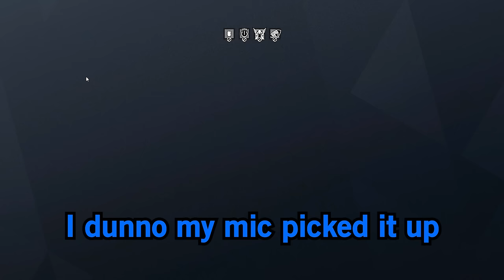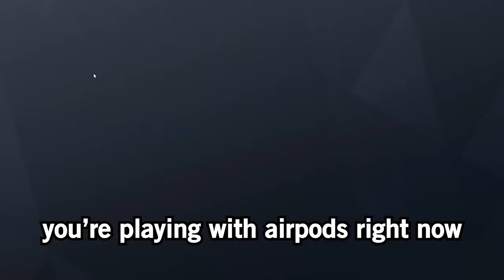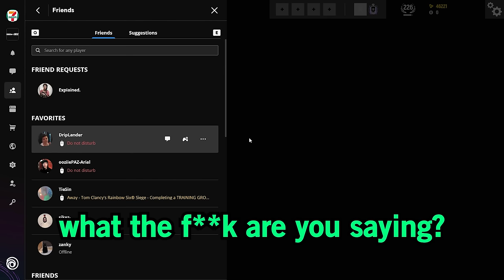This TRICK is BROKEN in Rainbow Six Siege